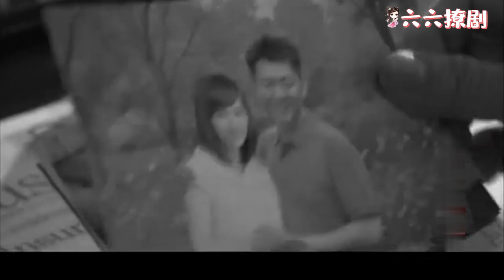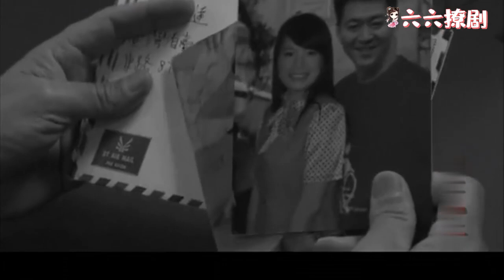丈夫抛弃妻女要和小三在一起，下秒妻子一句话，令他羞愧难当！